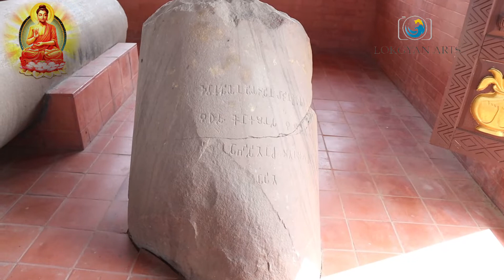Nikalihawa Ashok stambha निकलिहवा ,अशोक स्तम्भ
Tilaurakot स्थित अशोक राजा ले बनाएको मध्य ,लुम्बिनी,गोतिहवा र यो निकलिहवामा रहेका अशोक स्तम्भ